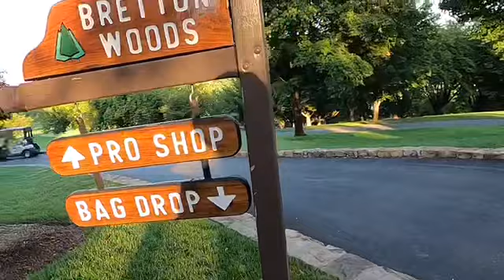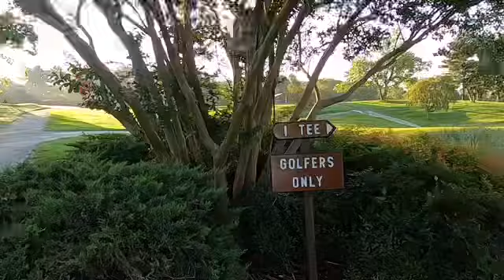BRETTON WOODS GOLF part 1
bretton woods recreation center ; Golfing excursion